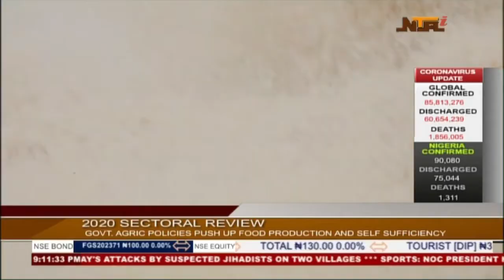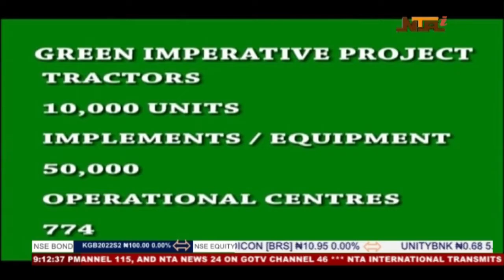Govt Agric Policies Push up Food Production & Self Sufficiency, Musa Baba Aliyu has the reports